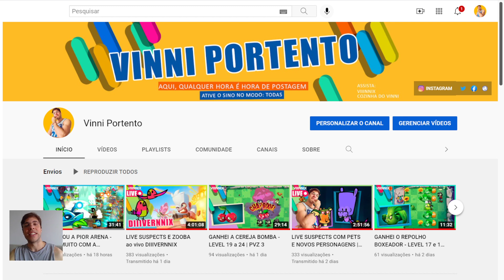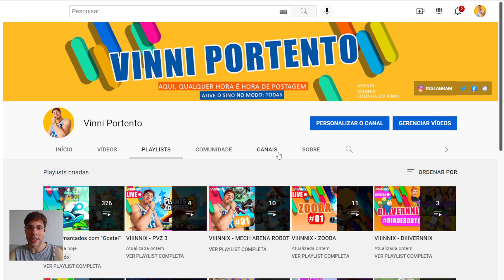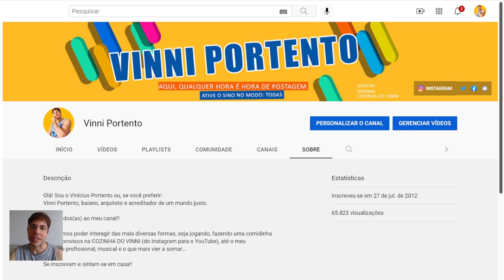NOVA PLANTA E NOVA FASE - LEVEL 25 e 26 | PVZ 3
Plants vs Zombies 3 - Vídeo com a gameplay das fases 25 e 26 do PVZ 3. Ganhamos a VITÓRIA-RÉGIA na NOVA FASE!!! Agora temos um rio no meio do gramado.

LINK PARA VOCÊ ASSISTIR A GAMEPLAY DA FASE 01 ATÉ 18